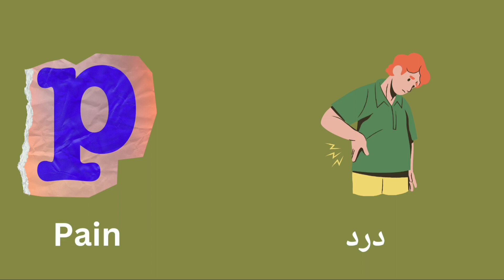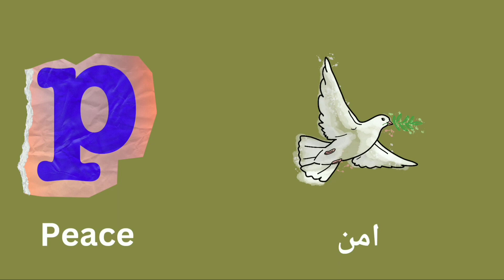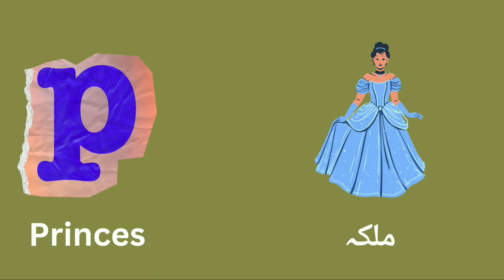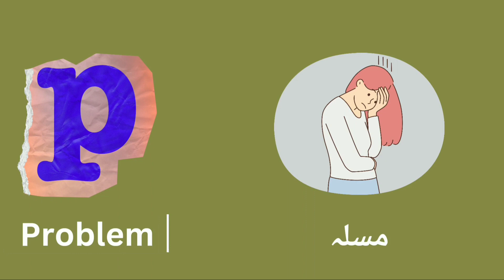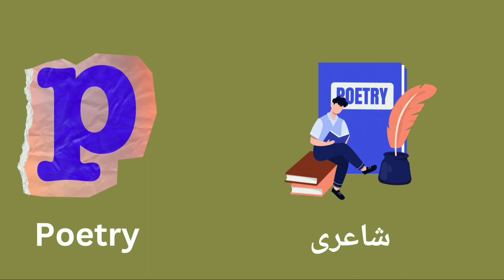p for words in english and urdu meaning - kids vocabulary - Letter P - p words